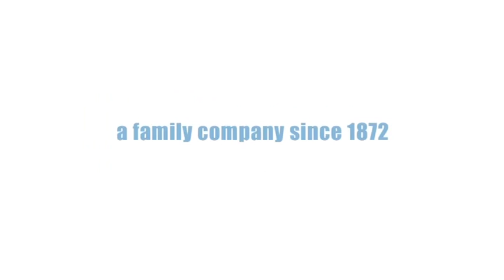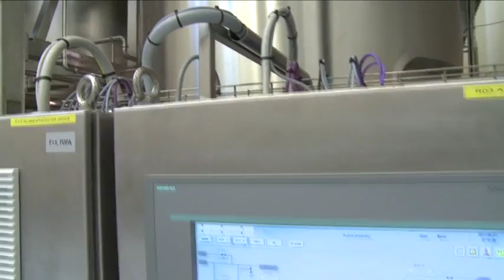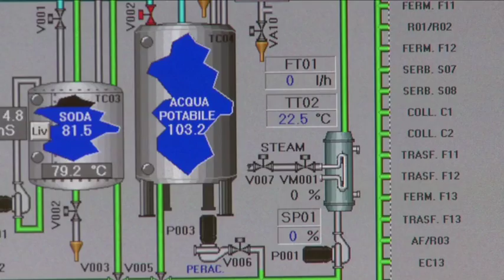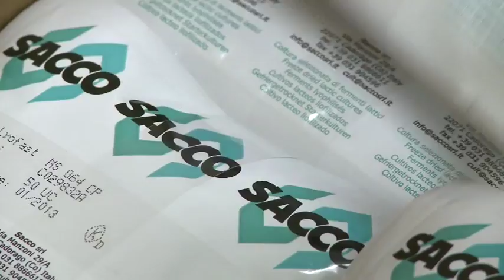Caglificio Clerici e Sacco